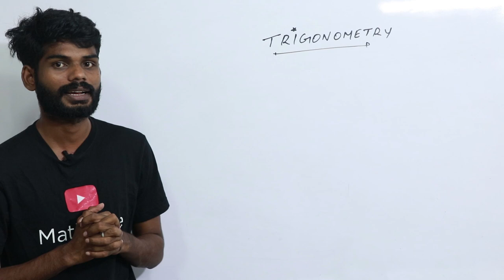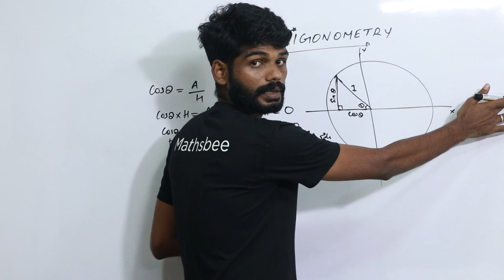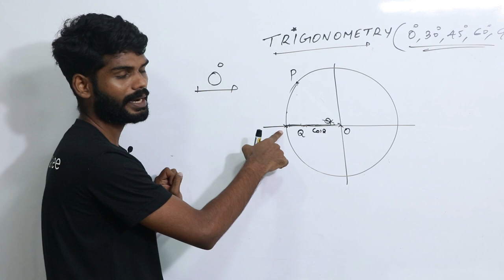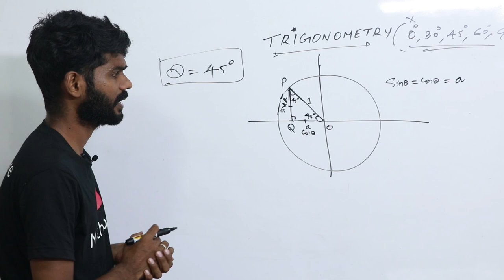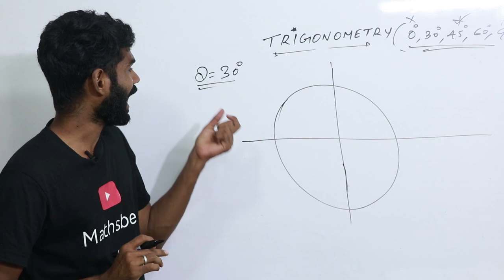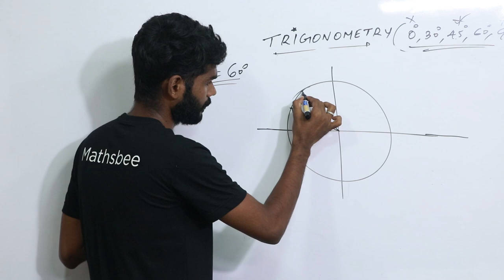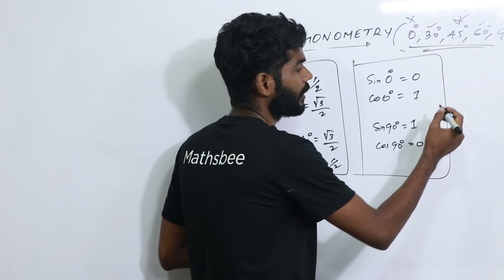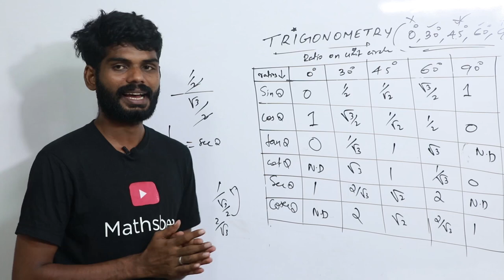Trigonometryclass10( part 2)||Malayalam class||Trigonamithi in malayalam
1-PART(Arithmatic Sequence )